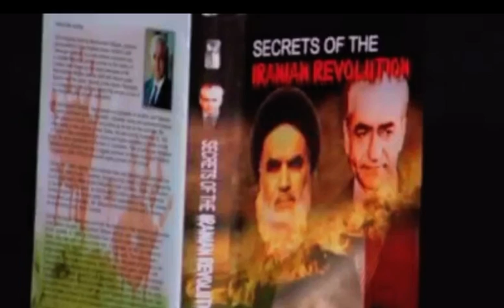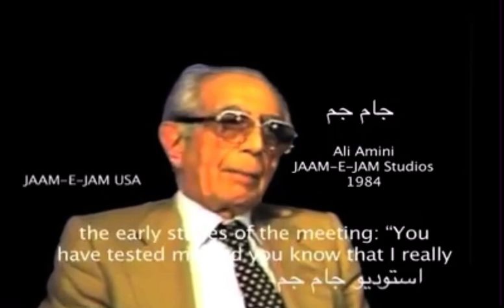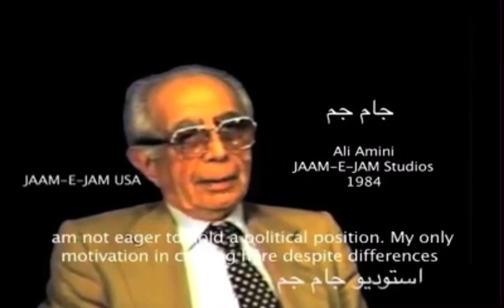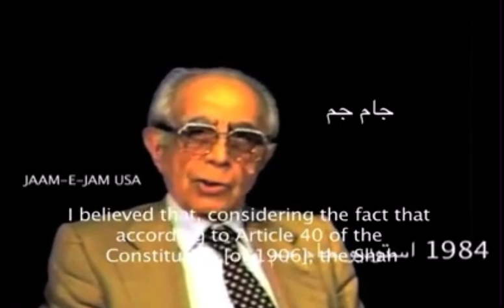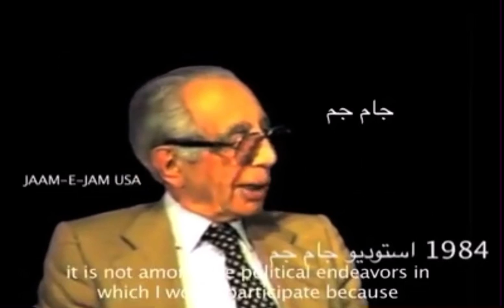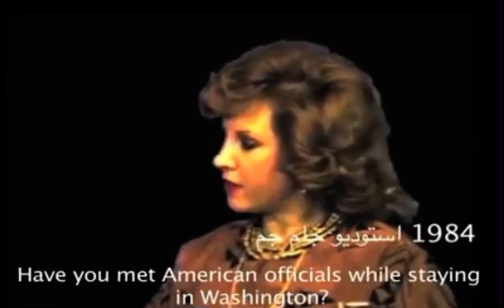January 16, 2022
Secrets of the Iranian Revolution